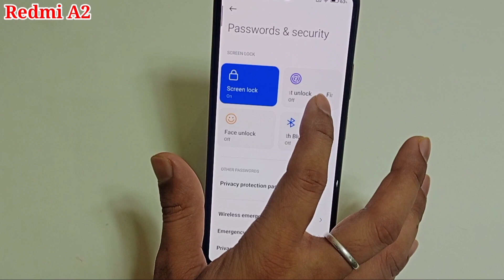Redmi A2 me fingerprint lock kaise lagaye | how to set fingerprint lock in Redmi A2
hello friends Aaj ki is video ke madhyam se maine aap logon ko bataya hai ki Redmi A2 mobile me fingerprint lock kaise lagaya jata hai